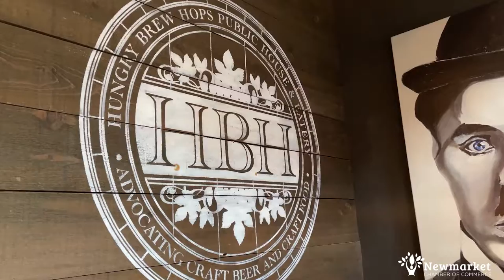Hungry Brew Hops - Good Eats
Business Resilience Finalist - Hungry Brew Hops - Good Eats
2022 Business Excellence Awards - Finalist Video